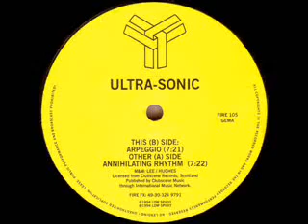UltraSonic - Annihilating Rhythm